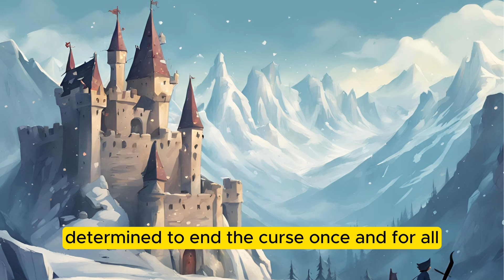The Three Princesses of Whiteland | The Little Princess Tales